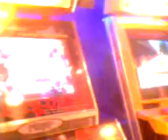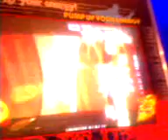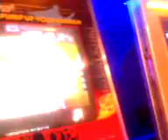Pump It Up- Utwo HD - Pumpadicta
fiorelitaaa
holaaa!
qe vas a bailar?
nosee!

jajaja :D